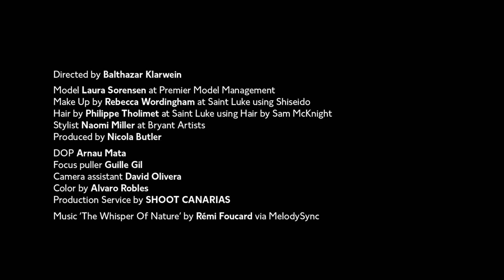A Journey Through Scent | British Vogue & Michael Kors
Wonderlust by Michael Kors calls to mind adventure, passion and spontaneity in a single spritz. Discover the unique character of Wonderlust.